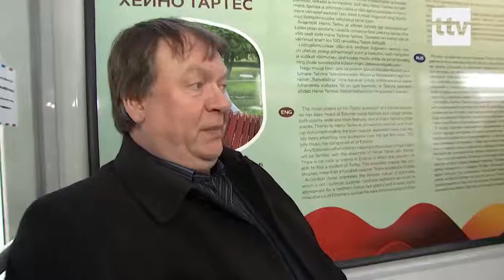01.04.2019 - Tallinna linna kinkis Põlvale trammi!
Tallinna Televisioon on teada-tuntud oma suurepäraste lõõtspillimuusika saadete poolest. Ja just seetõttu on meil täna, 1. aprillil, rõõm kõigile teada anda, et Tallinn kingib Põlvale päris nende enda lõõtsamehe Heino Tartese nimelise trammi.